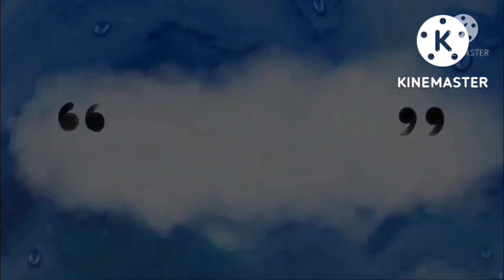New Unique multicolour krosha saree kuchu design without beads | With or without krosha saree kuchu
New Unique multicolour krosha saree kuchu design without beads | With or without krosha saree kuchu - Needle and Craft !!

If you like the video plz give 👍 and share your valuable comments !!

❤️ Pinterest ❤️  Needle and craft